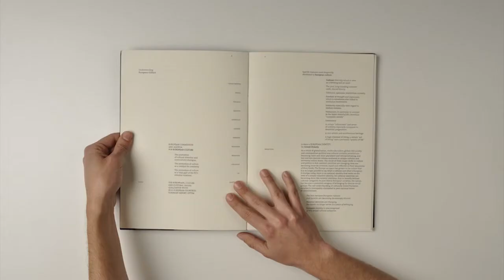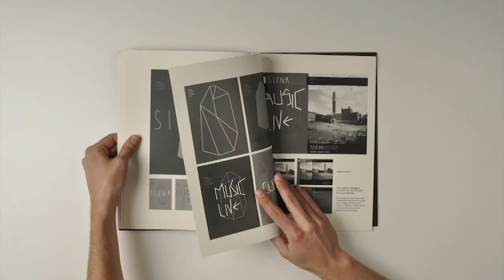Master in Visual Design - Siena 2019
Founded in 1985 as a means to favour the integration among different countries, the European Capital of Culture has gained increasing appreciation for its vast socio-economic and cultural impacts. This project plays with different media to build a new image for Siena shifting its perception from an art destination to a cosmopolitan city of knowledge.
Il progetto Capitale Europea della Cultura, iniziativa avviata nel 1985 come strumento di integrazione tra nazioni diverse, ha conquistato nel tempo grande importanza per il suo impatto sociale, economico e culturale. L’identità di Siena 2019 Capitale Europea della Cultura usa linguaggi e mezzi diversificati per spostare la percezione di Siena da destinazione d’arte a moderna città della conoscenza.
Design by/progetto di: Julia Bean, Laura Giraudo
Tutor/docente: Daniele Barbiero
Partner: Bid Committee/Comitato Siena Capitale Europea della Cultura 2019
Master in: Visual Design